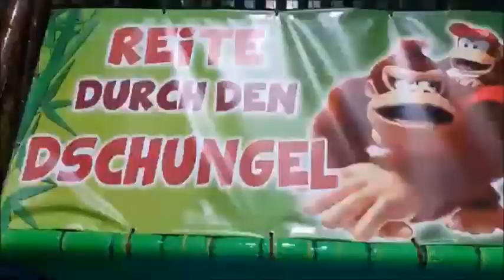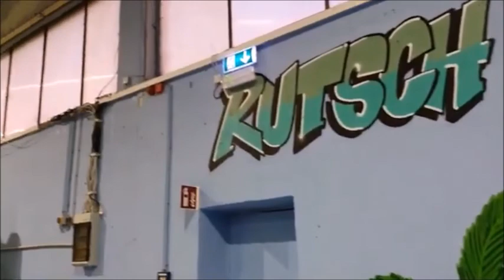Monkey Island Werl 2020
Wir waren letztes Jahr im Monkey Island in Werl!